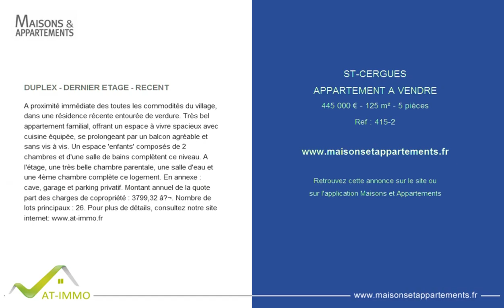ST-CERGUES - APPARTEMENT A VENDRE - 445 000 € - 125 m² - 5 pièces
Référence : 415-2

DUPLEX - DERNIER ETAGE - RECENT
A proximité immédiate des toutes les commodités du village, dans une résidence récente entourée de verdure. Très bel appartement familial, offrant un espace à vivre spacieux avec cuisine équipée, se prolongeant par un balcon agréable et sans vis à vis. Un espace 'enfants' composés de 2 chambres et d'une salle de bains complètent ce niveau. A l'étage, une très belle chambre parentale, une salle d'eau et une 4ème chambre complète ce logement. En annexe : cave, garage et parking privatif. Montant annuel de la quote part des charges de copropriété : 3799,32 â‚¬. Nombre de lots principaux : 26. Pour plus de détails, consultez notre site internet

Cette annonce vous est proposée par l'agence AT IMMO